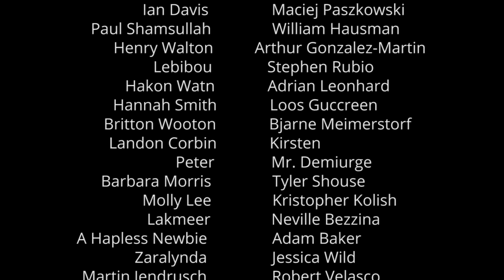Games as Lit. 101 - Do Social Issues Make Art Better?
Does addressing important issues actually make a story better?